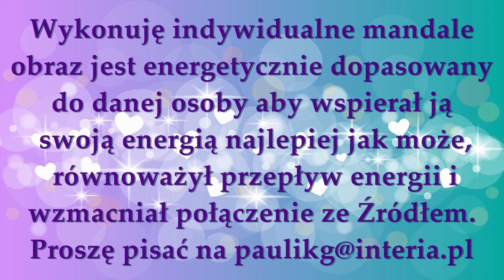film 152 Proces Transformacji Czakr w Ciało Świetliste,Kryształowe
Odkąd widziałam świetliste przestrzenie istoty przebywające tam nie miały czakr !!! tylko świetliste Ciało.
Im bardziej poznawałam system kontroli, manipulacji i zmian na Ziemi i ludziach uzmysłowiłam sobie ,że Czakry to instalacja ciemnych aby łatwiej sterować istotami w ciałach ludzkich...

💖 💖💖 Jeżeli Sercem rezonuje z Tobą to co przekazuję, sprawia ,że coraz bardziej rozumiesz Siebie jak i świat Duchowy i Fizyczny możesz wspierać datkami mnie i mój Kanał z góry jestem wdzięczna za każdy Dar Serca 💖 : FUNDACJA AVALON Paulina Grzelczak 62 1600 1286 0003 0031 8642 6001 CEL-TYTUŁ : GRZELCZAK 951 ( bez tego tytułu wpłata nie wejdzie na moje konto tylko samej fundacji) lub